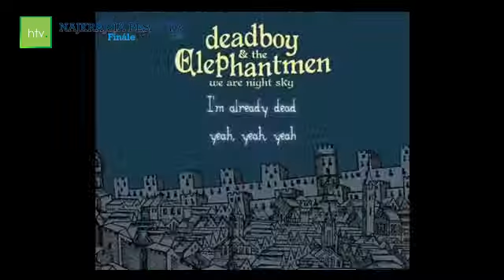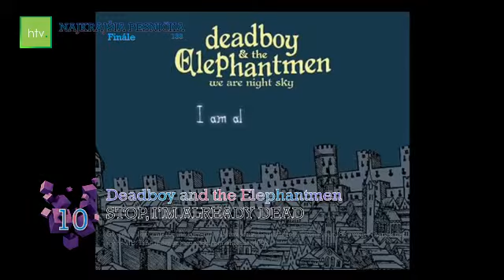Najkrajšia Pesnička NSC 133 | WSN's NF v2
01 Tatar Ft Uka - Sanahgui Yum Baina
02 Laurel - Luna
03 Sabah - Al Nadda
04 Boggie - Camouflage
05 Passed - On The Grind
06 Steve Maitland, Ed Lima - Main Theme (Empire Earth)
07 Nostalghia - I'd Still Kill You
08 Musov Shoko - Ballad To A Wigged Dog
09 Blake Neely - The Dark Archer / It Is I Who Failed This City
10 Deadboy and the Elephantmen - Stop, I'm Already Dead
11 Oh Wonder - Dazzle